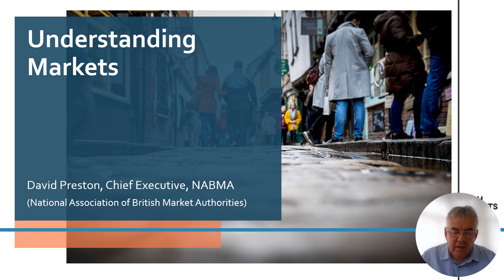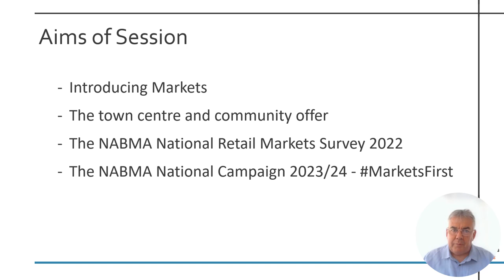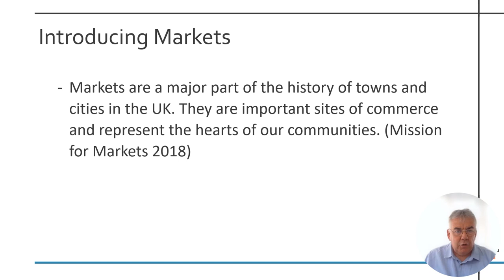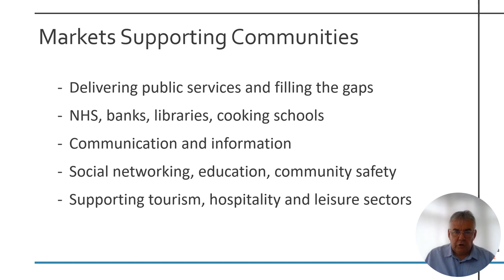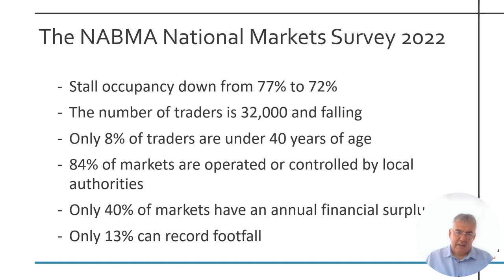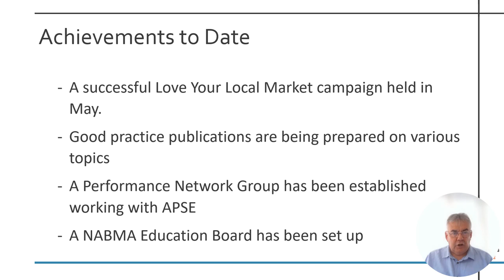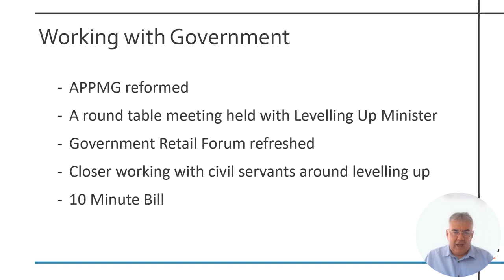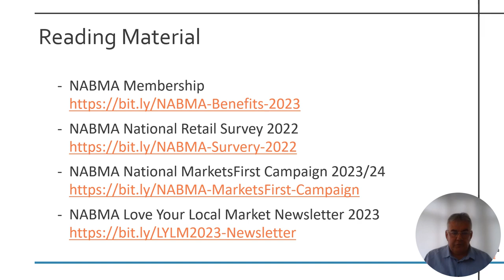Understandng Markets with David Preston (NABMA)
An online learning session by David Preston, Chief Executive of the National Association of British Markets Authorities (NABMA).